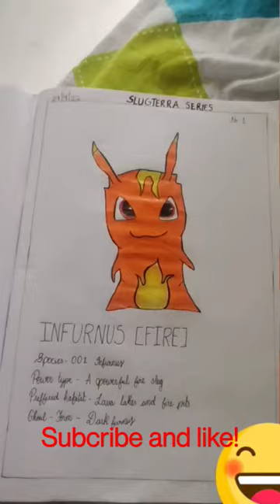Drawing infurnus from SLUGTERRA!